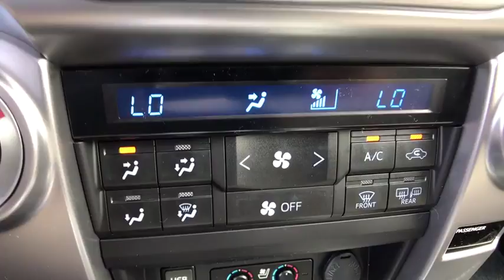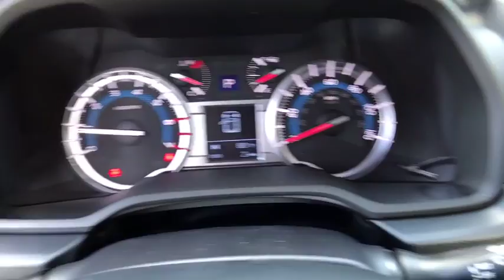2017 Toyota 4Runner Longwood, Orlando, Lake Mary, Sanford, Daytona Beach, FL NH5436036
Parks Toyota
1701 South Woodland Boulevard

The Toyota 4Runner is stylish business to casual SUV that can truly do it all. On the road, the drivetrain on the 4Runner shines. The ruggedt 4Runner boasts a bigger grill, curves, and bold face that is ready for adventure. It keeps the standard brisk acceleration with a 4.0-Liter, 270 Horsepower V6 engine mated to a smooth-shifting 5-speed automatic transmission. 4Runner appears in several trims, including the new TRD Pro edition. Maximum towing capacity for the 4Runner is 4,700 pounds. Keeping true to its rugged heritage, it has an upright windshield, long roofline and nearly vertical liftgate, which contributes to a sturdy appearance. With bulging fenders and 9.6 inches of ground clearance in the 4-wheel-drive version, the 4Runner shows off its rugged personality. Access to the rear cargo is through a single-piece liftgate with a unique power rear window. For transporting your gear, it can hold an impressive 47.2 cubic feet of cargo when the rear seats are up. Once inside, you will find that the cabin of the 4Runner interior is both functional and inviting. Drivers will welcome the updated interior with clear instrumentation with large buttons, luxurious leathers, and rotary knobs for climate and audio controls. There's a soundtrack to every adventure. You won't miss a beat with 4Runner's standard Entune Audio Plus system: a 6.1-in high-resolution touch-screen display, AM/FM CD player with MP3/WMA playback capability, auxiliary audio jack and USB port with iPod connectivity